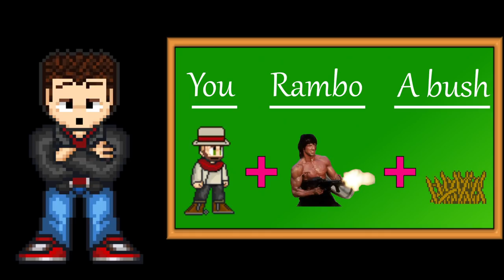Hunt: 3 vs 9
Playing with randoms is always a mixed bag. But not today!